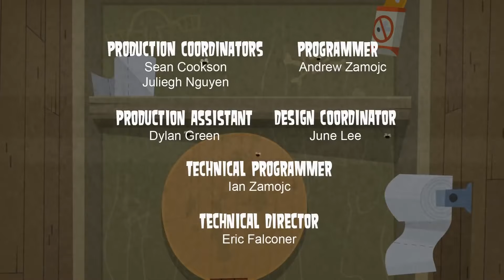Wyspa Totalnej Porażki - Odcinek 1 - Miejsce takie sobie cz. 1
Pierwszy odcinek Wyspy Totalnej Porażki w pełnym HD po polsku!